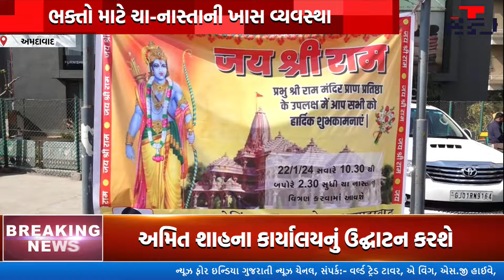અમદાવાદ ગુરૂદ્વારા ગોવિદધામ દ્વારા ઉત્સાહથી ઉજવણીahmedabad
Top Headlines
News Flash